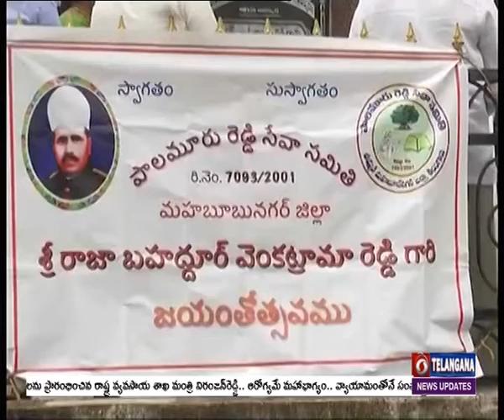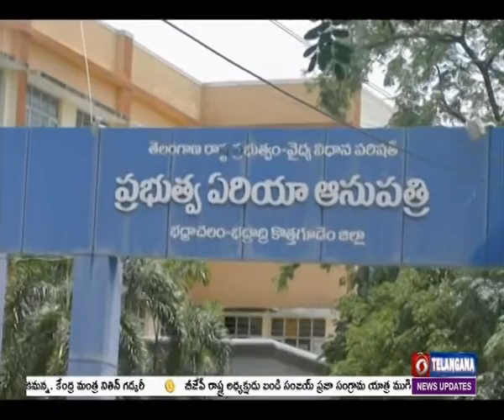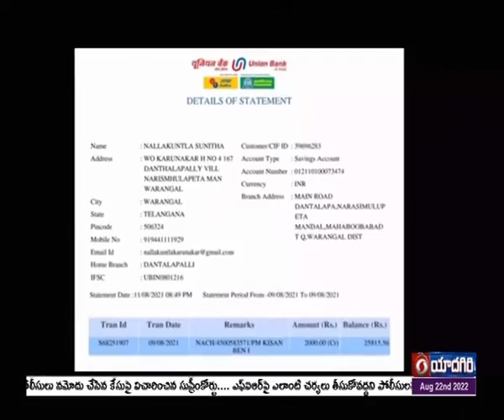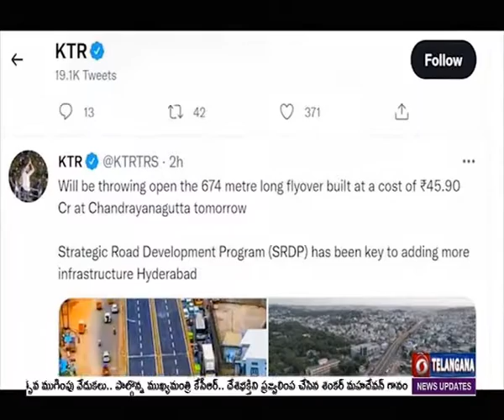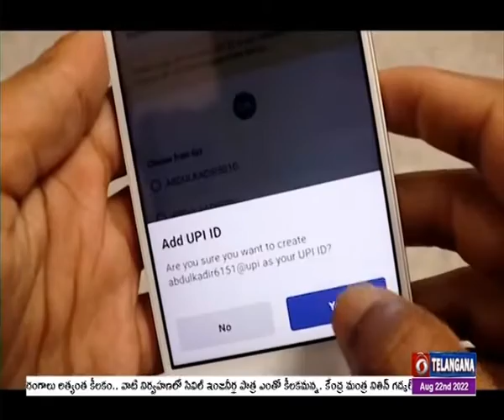|| Telugu News @ 21:00 Hrs || Dt : 22-08-2022 ||